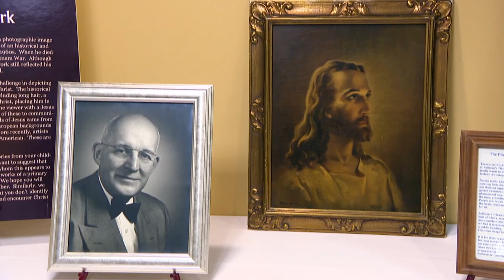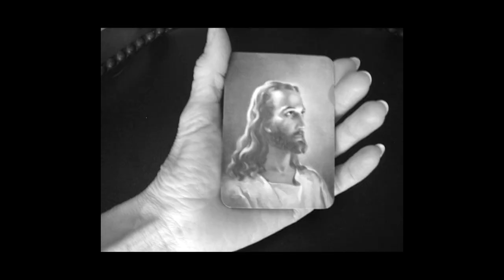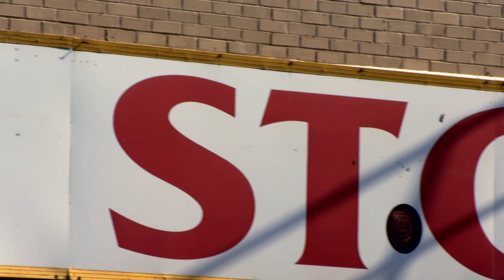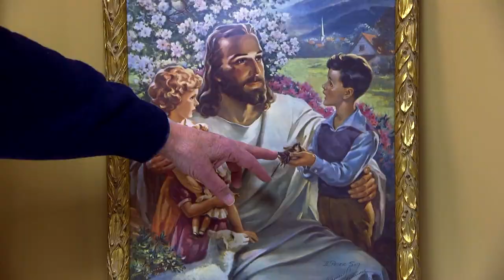Thrift Store Treasure — Jay's Chicago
You know those moments on Antiques Roadshow when someone finds out their thrift store purchase is worth a fortune?

In this story, the purchase was a painting by a Chicago artist who is largely unknown .

But you'll almost certainly recognize his work.